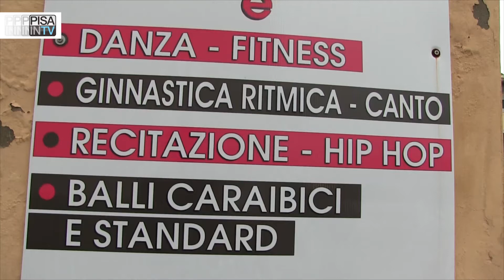Pisa in tv - Danza: Artemix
Inauguriamo la nuova rubrica dedicata alla danza con Silvia Mugnai, direttrice artistica della scuola di danza Artemix.